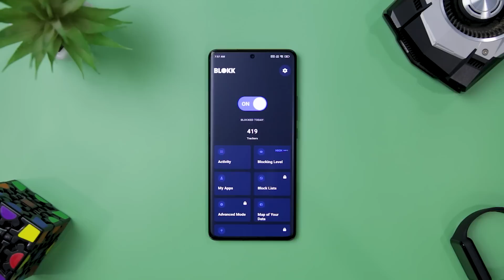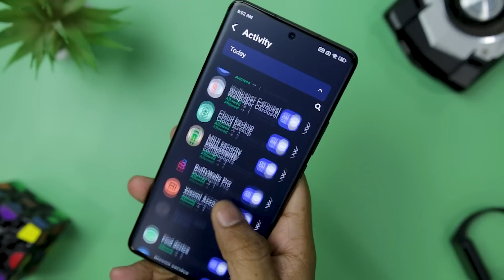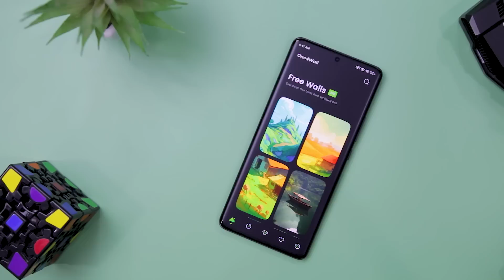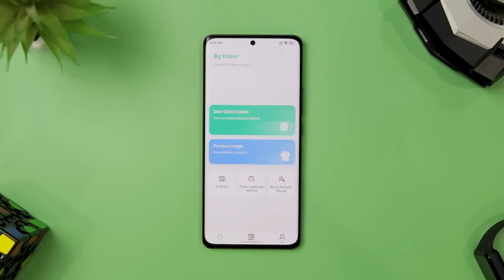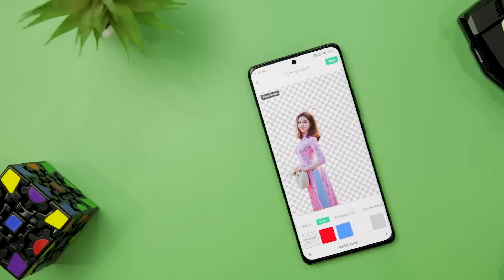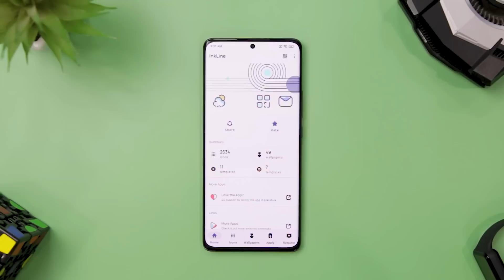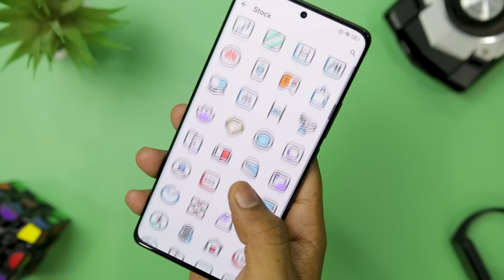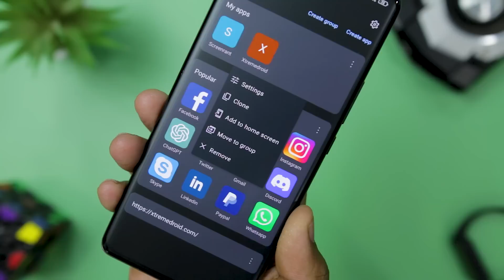8 MUST-HAVE Best Apps For Android 2023 - Free Apps 2023 (May)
8 MUST-HAVE Best Apps For Android 2023 - Free Apps 2023

0:00 Best Apps For Android 2023
0:24 BLOKK
01:29 One4Wall
02:35 Private Location
03:28 BG Eraser
04:14 Wallpaper Export
04:35 Productivity Launcher
05:41 InkLine Icons
06:16 WebApp